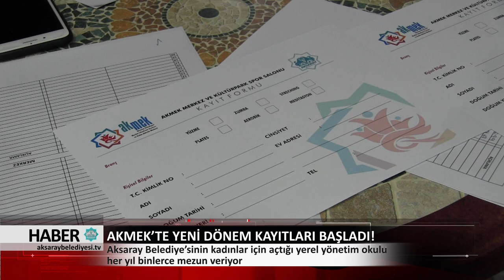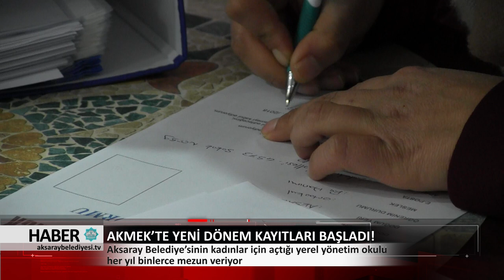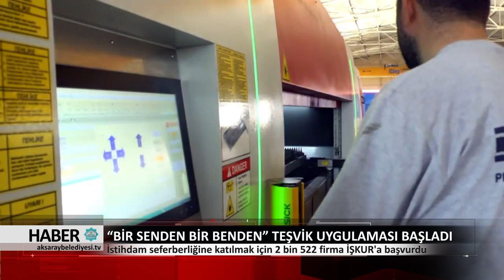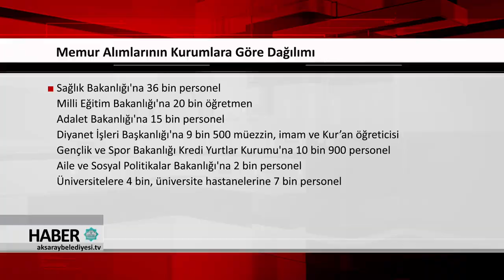23.01.2018 HABER BÜLTENİ